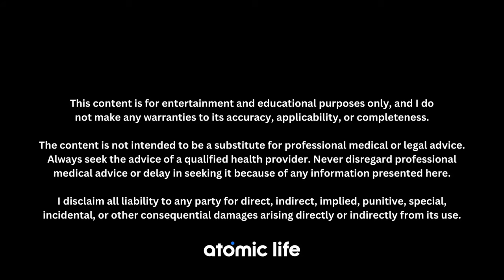You Ask, We Answer With Nicholas Weir Episode 4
Coach Nick and I answer your questions from Instagram